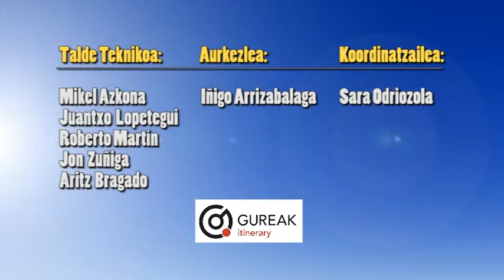5 09 2014